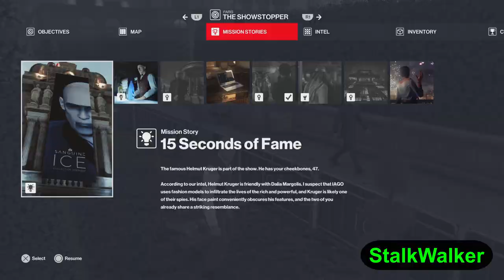Hitman Part 2!!! [HITMAN]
Hitman Part 2!!! [HITMAN] Welcome back 450 Legion (StalkWalker & Ghost) on Hitman. Play to Win. To complete Walkthroughs to do assassinations on Hitman. Will 450 Legion come out on top with Walkthroughs of Hitman?

This is not mine, I only just edited it and add song!
Song and content are not mine! This high-quality edited video composes different scenes from multiple commercial free-to-use footage, thanks to the developers!

This AMV is made with a non-profit or does not represent another company.